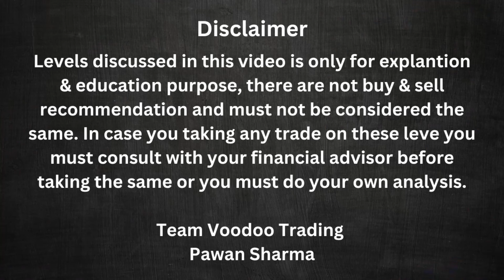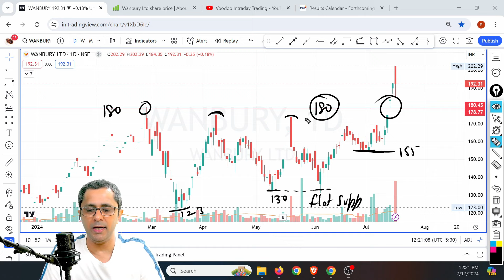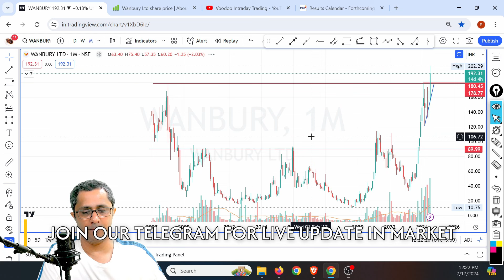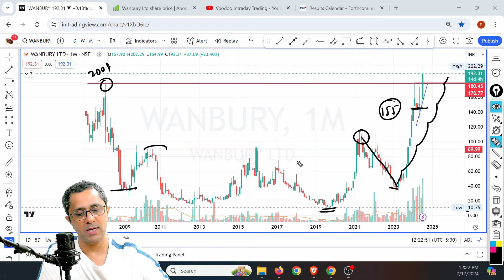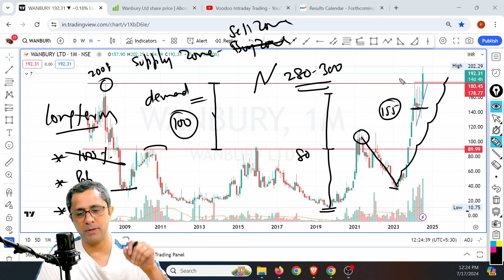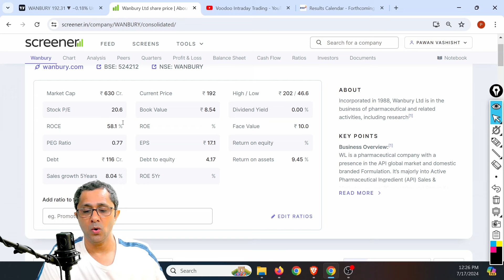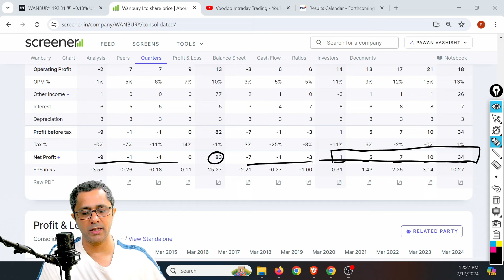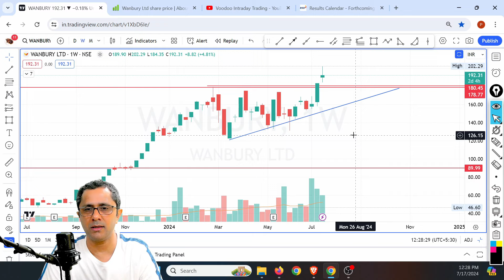16 Year Of Breakout | breakoutstocks Analysis | Expecting Big Upside Now | Multi Year Breakout